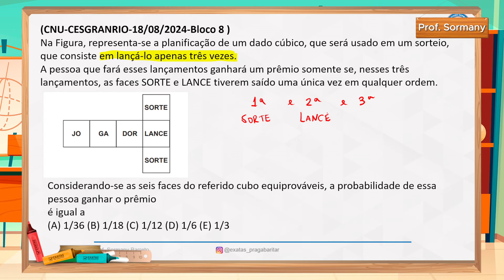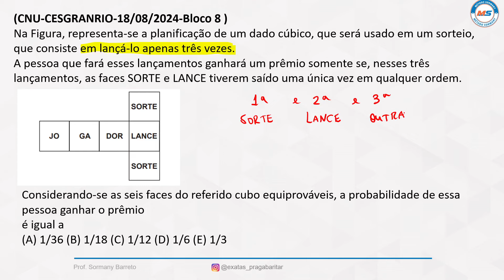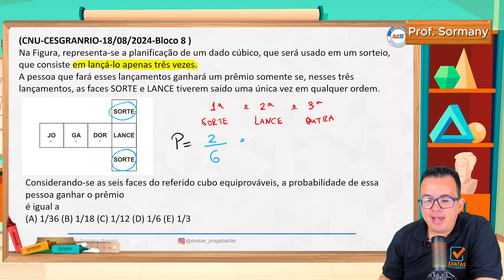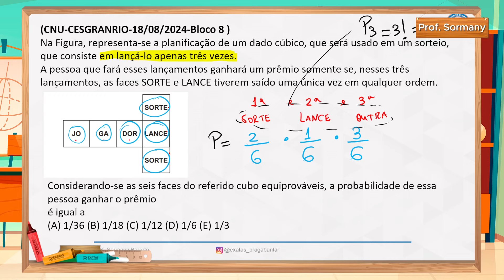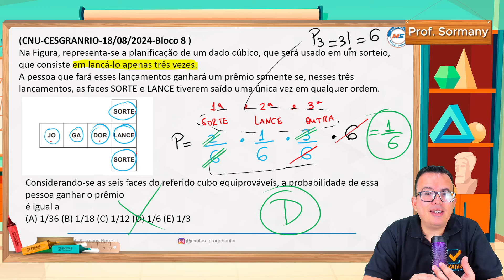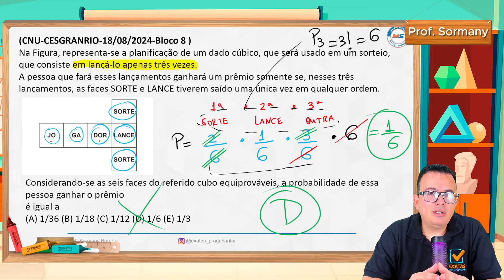CNU Bloco 8 | Correção da Prova (Questão 26 - Matemática)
Na Figura, representa-se a planificação de um dado cúbico, que será usado em um sorteio, que consiste em lançá-lo apenas três vezes. A pessoa que fará esses lançamentos ganhará um prêmio somente se, nesses três lançamentos, as faces SORTE e LANCE tiverem saído uma única vez em qualquer ordem.

Considerando-se as seis faces do referido cubo equiprováveis, a probabilidade de essa pessoa ganhar o prêmio é igual a
(A) 1/3
(B) 1/36
(D) 1/18
(E) 1/12